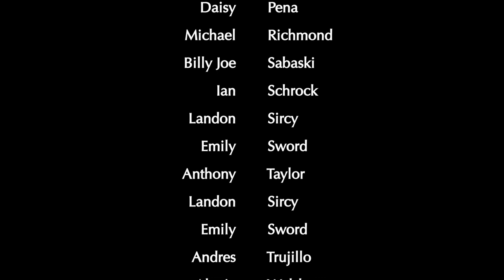LHS BDN - April 16, 2019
LHS BDN Student News - Lebanon High School Blue Devil News - April 16, 2019